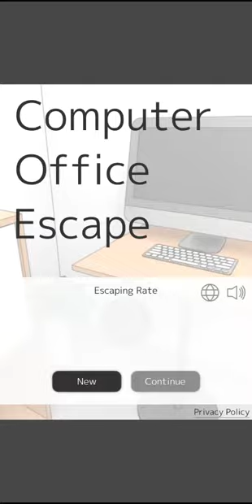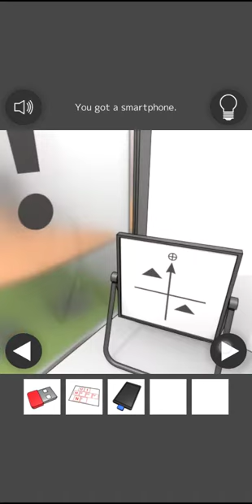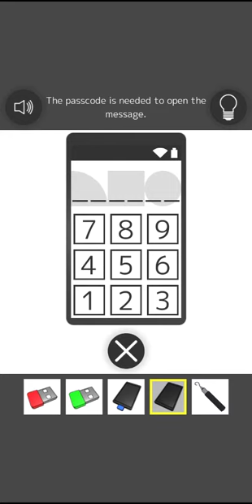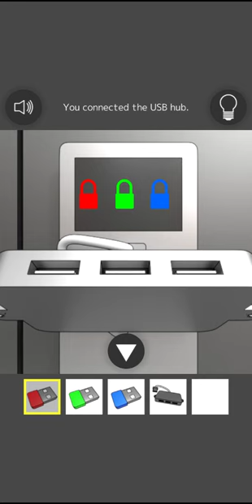Escape Game: Computer Office Escape [masasgames]